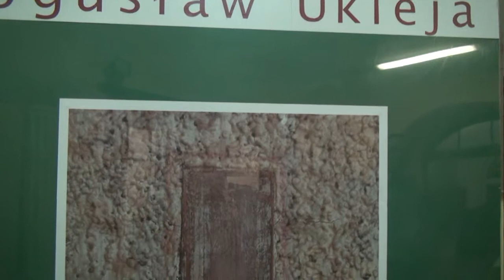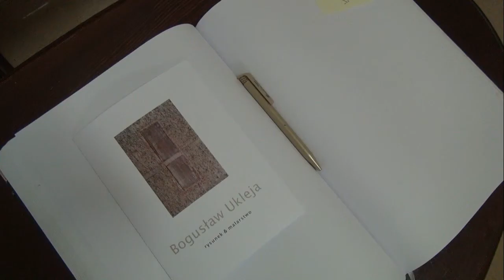MDK Śródmieście Wrocław - Bogusław Ukleja, wernisaż wystawy - 30.11.2012